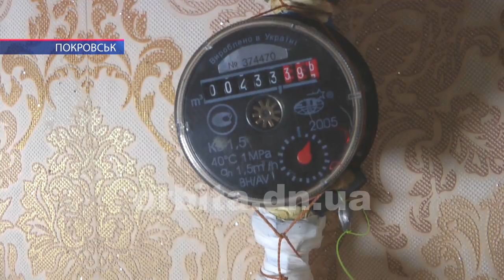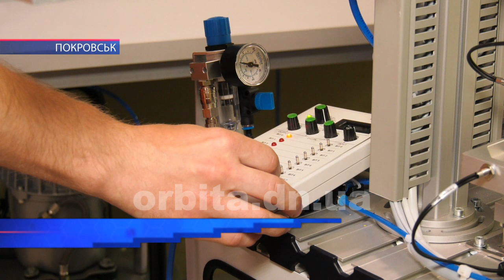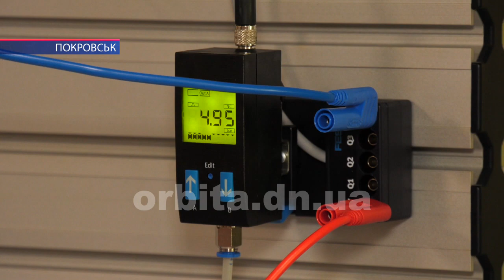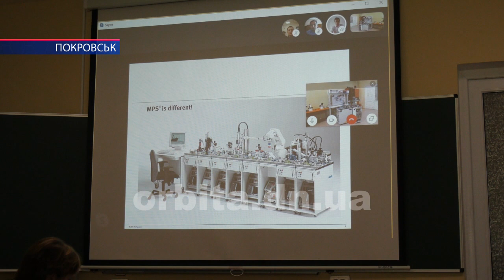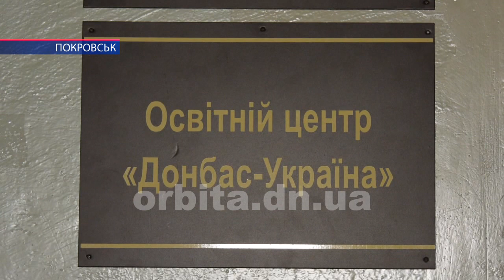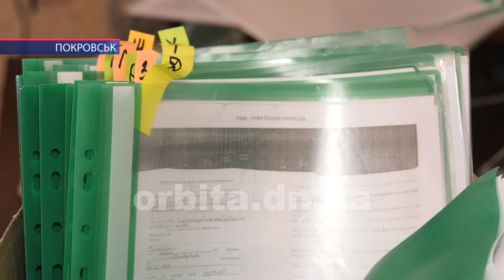Час новин 11.06.2020